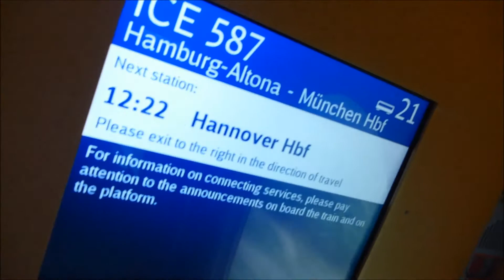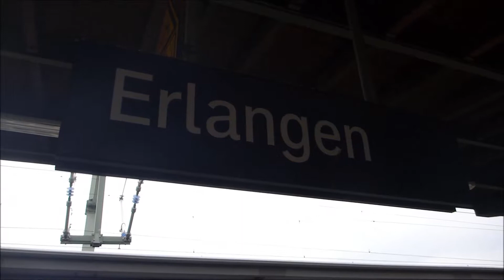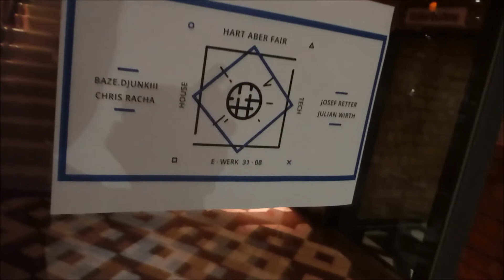a return after 9 years - playing @ e-werk / erlangen again | baze.djunkiii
after i played @ e-werk / erlangen back in 2009 i was making a return to the venue last weekend and went to quite a few delays whilst travelling with deutsche bahn.

next show:
06.09.2k18 Our House @ Beat Boutique / Hamburg
07.09.2k18 Mojo Jazz Cafe / Hamburg
08.09.2k18 The Freestyle Files @ Beat Boutique / Hamburg
14.09.2k18 Wax Unlimited @ Beat Boutique / Hamburg
22.09.2k18 Reeperbahnfestival x Mojo Jazz Cafe / Hamburg
04.10.2k18 Our House @ Beat Boutique / Hamburg
27.10.2k18 Our House @ Cafe Holler / Deggendorf
09.11.2k18 Tuntenball @ Fabrique - Gängeviertel / Hamburg

new release scheduled for september 27th, 2k18:
datacore productionz meets the 808 hillbillys - databending [psychocandies 071]

more baze.djunkiii @